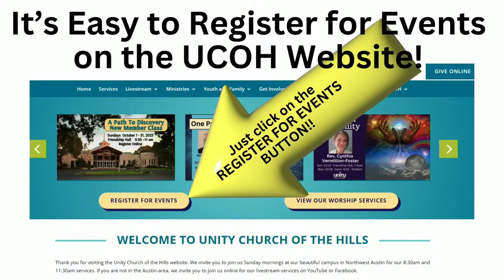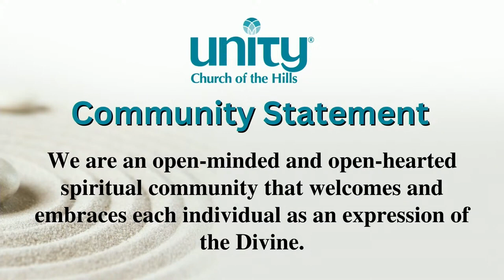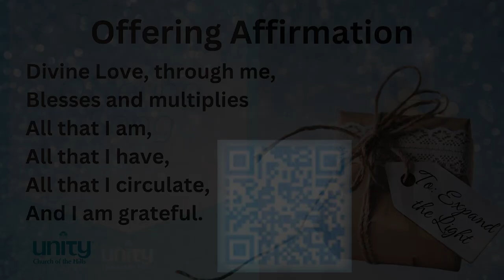Replay of "Faith & The Resilience of Spirit" - Rick Busby, LUT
As we set our sights on the year ahead, we are reminded that the power of faith is not only our guiding light, it is also the wind beneath our wings. It is faith that allows us to perceive the possibilities of new manifestation in our lives. Faith is the energy that provides buoyancy to our efforts and energizes our capacity for resilience as we move into the new experiences ahead of us.

Worship Services:
Contemplative Service: 8 am in person in the Chapel and on Facebook Live.
11:25 am in person and online (Facebook Live, YouTube Live and at UnityHills.org)
Meditation in the Chapel, in person, Wednesdays at 7:00pm.  Doors open at 6:45pm. Close at 7:10pm.